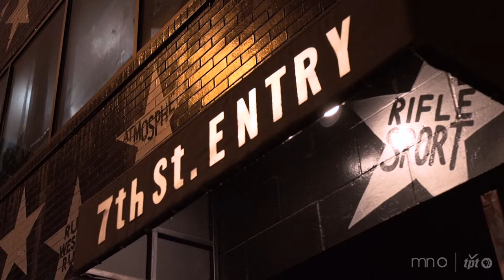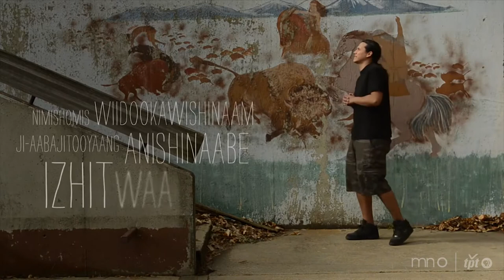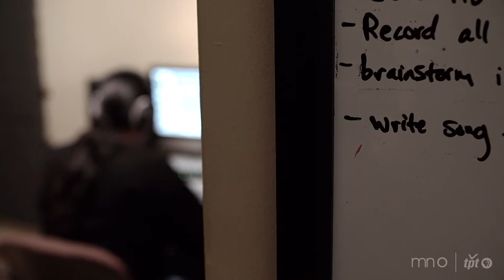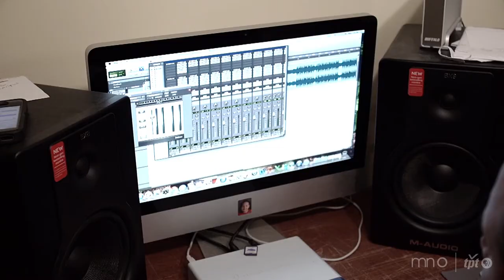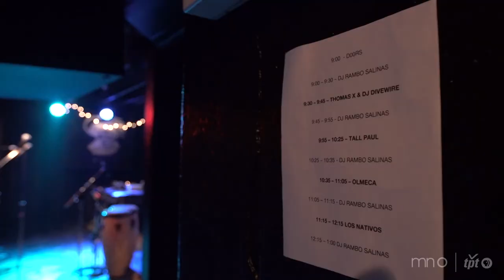Tall Paul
Born and raised in inner-city Minneapolis, Tall Paul connects to his Ojibwe heritage in his clever and poignant rap music.